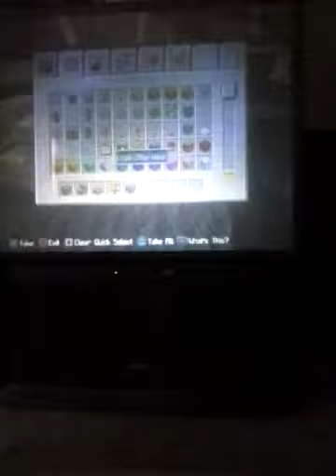Minecraft new wwe area world